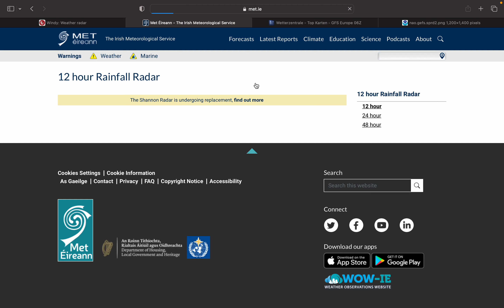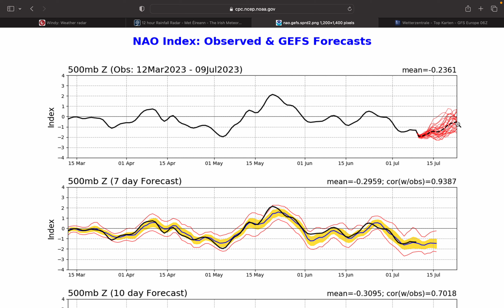Weather Update for Ireland: Will Summer Return Anytime Soon? - 09/07/2023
We look at the latest satellite and radar imagery from windy com and met.ie as well as the warnings on met.ie. We look at the latest NAO Observed and GEFS Ensembles forecast on cpc.ncep.noaa and we look at the weather for the next couple of weeks with the models on wetterzentrale.de.